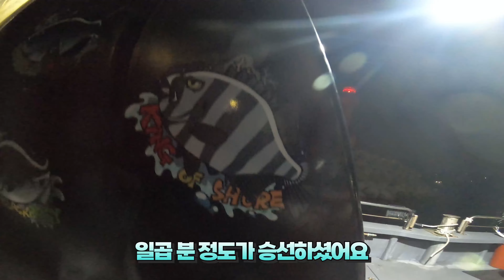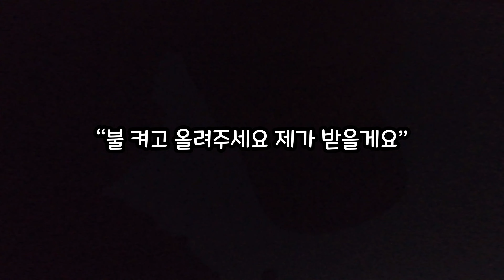ep 123. UHD 이제 벵에돔 낚시를 슬슬 준비해야 할 때(해동낚시) Now it's time to prepare for bream fishing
안녕하세요 '꽝조사 매갈장군'입니다.

이번에는 제가 배를 타고
갯바위에 낚시를 가게 되었어요

포인트는 태종대이며
배는 해동낚시(부산광역시 영도구 절영로 448)입니다
제가 가끔 출조하는 배인데 선장님도 비교적 젊고 친절하여
저는 부산권에서는 이곳에서 나간답니다
(사실 배로 잘 출조하지 않는 분들은 갑자기 배 타고 나가려고 하면 왠지 모르게 내돈주고 가는데도 선장님의 분위기나 눈치를 보기 마련인데 여긴 분위기가 개인적으로 괜찮았어요)

혹시나 나중에 이곳에서 더 출조하여 선장님과 친해지면
해동 낚시로 콘텐츠를 만들어 볼까도 합니다 ㅎㅎㅎㅎㅎ
(이 글을 선장님이 봐야 합니다 ㅎㅎㅎㅎ)

헌데 생각보다 날도 너무 좋고
포인트도 넘 맘에 들어서

최고의 낚시 환경이었답니다
낚시를 하던 도중에
씨알 좋은 벵에돔이 올라왔답니다

이제 슬슬 벵에돔 낚시 준비해야겠죠?

그럼
즐거운 시청 되시기를 바랍니다.

후원 및 제작 지원 : 카카오뱅크  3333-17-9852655(정*언)

* 영상을 막 업로드하면 SD급에서 부터 HD, UHD 해상도까지 차츰 업데이트 됩니다.
이 영상은 UHD 해상도로 일정 시간이 지나야만 UHD 해상도로 시청 가능하십니다.

*  혹시나 영상에 오타가 있다면 너그럽게 이해해주시기  바랍니다(노력하도록 하겠습니다)

* 혹시나 본인이 나온 부분을 따로 영상을 소유하고 싶다면 게시 후 일주일 전에 말씀해주시기 바랍니다.(일주일 이후에는 영상 소스들을 모두 삭제합니다.)